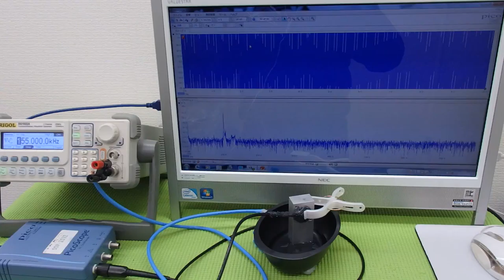対象物に伝搬する超音波振動の測定（超音波システム研究所 ultrasonic-labo）